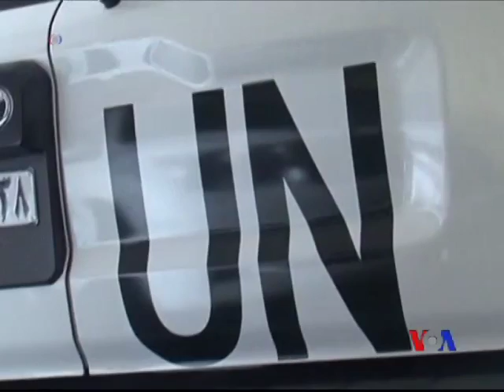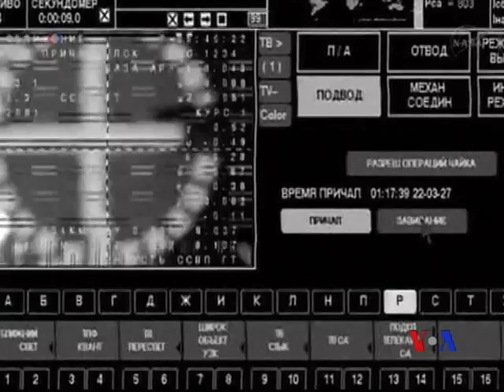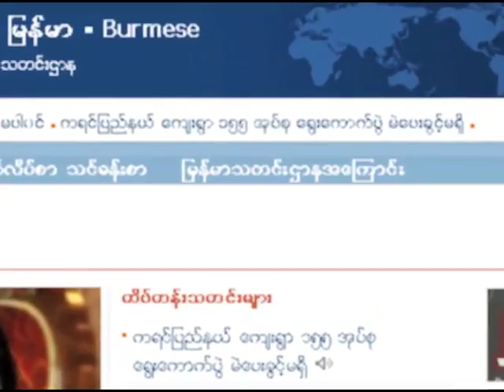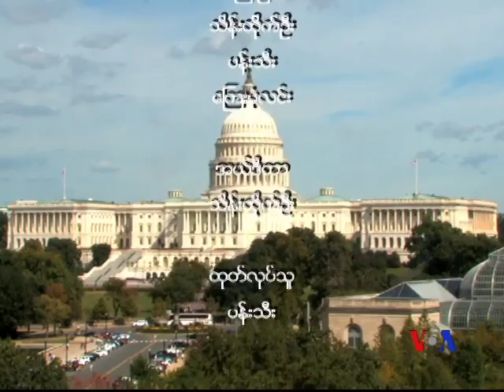Burmese TV Update 09-27-2013